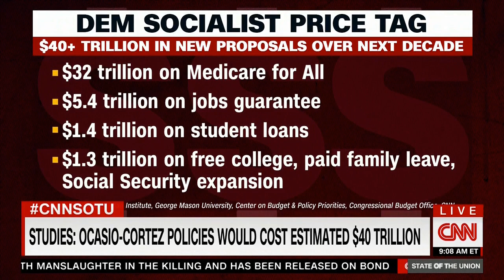Ocasio-Cortez Still Can’t Tell How She’ll Pay For Her Socialist Agenda Months After Winning Primary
Confronted by Jake Tapper, Democratic Socialist Alexandria Ocasio-Cortez is unable to explain how she is going to be able to pay for her socialist policies.

RNC Research Deputy Director, Scott Parker